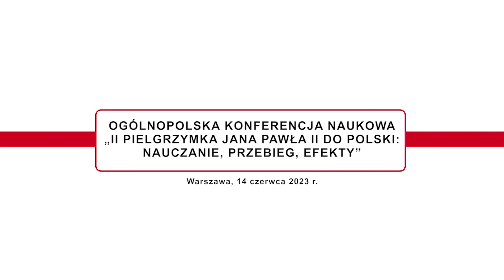dr hab. Rafał Łatka prof. ucz. | Kraków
Miejsce drugiej pielgrzymki Jana Pawła II do Polski w dokumentach, pamięci społecznej oraz historycznej, konteksty, konflikty i nadzieje z nią związane – wszystkie te zagadnienia zostały podjęte podczas ogólnopolskiej konferencji naukowej zatytułowanej: II pielgrzymka Jana Pawła II do Polski: nauczanie, przebieg, efekty, która odbyła się 14 czerwca bieżącego roku w Warszawie. Organizatorami wydarzenia był Instytut De Republica oraz Instytut Historii Uniwersytetu Kardynała Stefana Wyszyńskiego w Warszawie.

Druga pielgrzymka Jana Pawła II do Polski odbyła się w dniach 16-23 czerwca 1983 roku i, jak wspólnie wskazują badacze pontyfikatu polskiego papieża, jest jego najmniej opisaną podróżą do Ojczyzny. Zorganizowana przez Instytut De Republica oraz Instytut Historii Uniwersytetu Kardynała Stefana Wyszyńskiego ogólnopolska konferencja miała pokazać nie tyle tło religijne, co towarzyszące tej pielgrzymce konteksty historyczne oraz społeczne.

Profesor Przyłębski w słowie wstępnym skierowanym do uczestników konferencji, przywołał także osobiste wspomnienia z drugiej podróży Ojca Świętego do Polski. Zwrócił uwagę zwłaszcza na wygłoszone przez papieża homilie, w których, zdaniem profesora, na pierwsze miejsce wybijało się myślenie papieża o jednostce, wspólnocie oraz społeczeństwie jako pewnej całości.